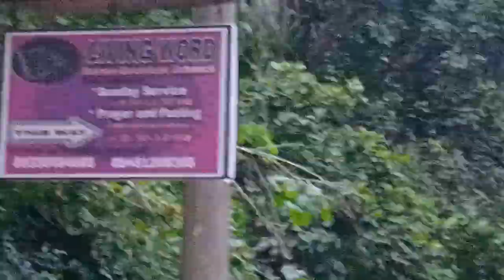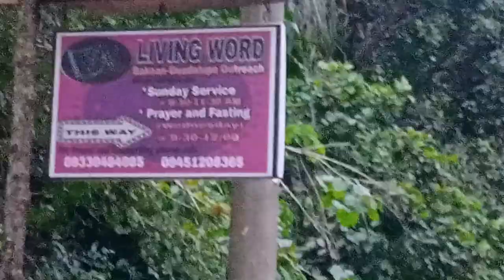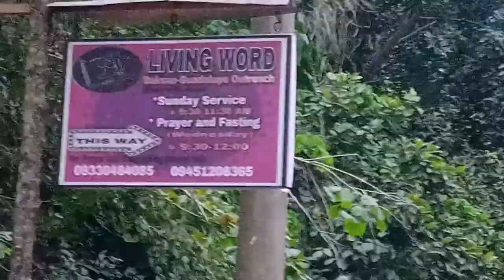a cozy hiking vlog: hike, swing ,fellowship & green scenery🍃| Queenie Baclayon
Hi guys!

I just wanna share my hiking experience together with my colleagues. This video is somewhat a fellowship vlog since this is the first time since May, that the 3 of us have met personally due to a hectic schedule and an online class setting.
I am grateful to have finally seen them.

A friend loves at all times, and a brother is born for adversity.
Proverbs 17:17

Please bear with the video and enjoy!

Zàijiàn!

(We are all vaccinated 🥰 )